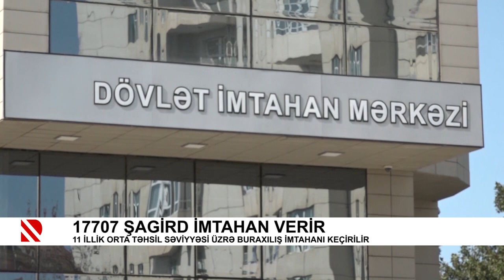17707 şagird imtahan verir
11 illik orta təhsil səviyyəsi üzrə buraxılış imtahanı keçirilir